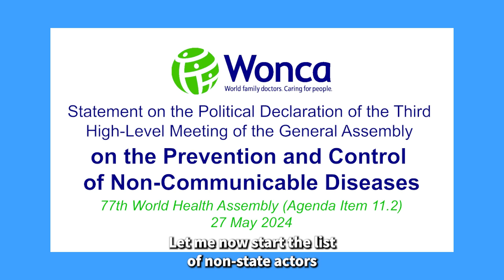WHA77: Statement on NCDs - Prof Maria Pilar Astier-Peña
Prof Maria Pilar Astier- Peña

WONCA Statement on the Political Declaration of the Third High-Level Meeting of the General Assembly on the Prevention and Control of Non-Communicable Diseases
77th World Health Assembly (Agenda Item 11.2)
27 May 2024